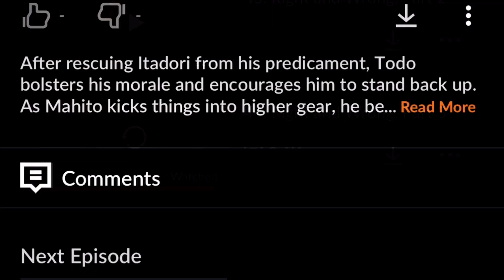How my mind works while watching Jujutsu Kaisen. Short Review/Reaction.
This is actually how i was watching the episode yesterday night with my homies, i just kept thinkng about references and stuffs that i put in this video. there was more, but i forgot them as i was so indulged in the Anime. Damn Mappa is amazing man, wish they do more like this only if they are kind and rewarding to their animators.